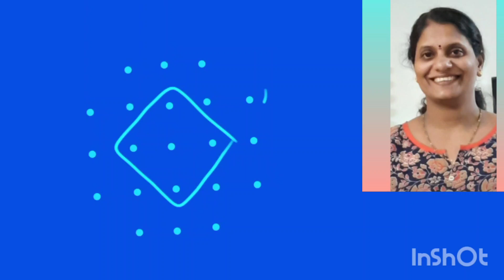5*3-3 dots muggu#kolam